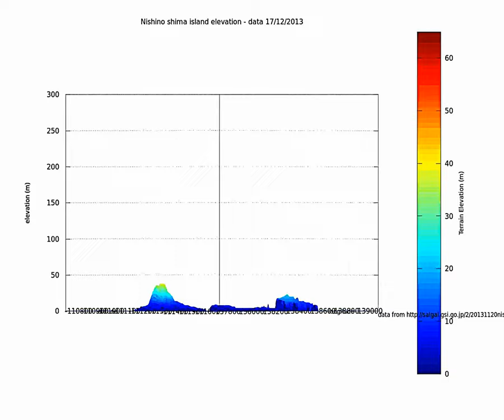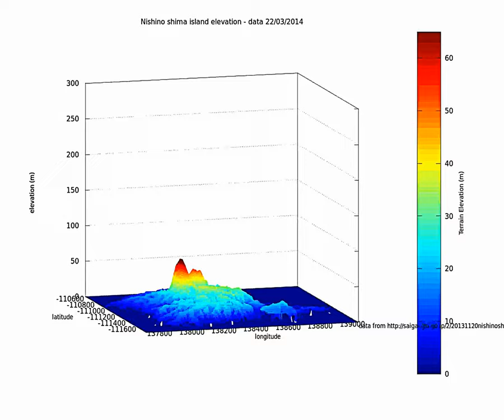Nishino Shima Digital elevation model evolution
Digital Elevation model evolution for Nishino Shima island and volcano. There are 4 data sets for 4 different dates, the latest being for March 22 2014. The colorbar shows terrain elevation.

Except for the first set each data set is shown with a 360 ° rotation and some tilt and then with a vertical rotation. The top view is held still for a few seconds.

Made on Gnu Octave 3.2.4 - Linux version